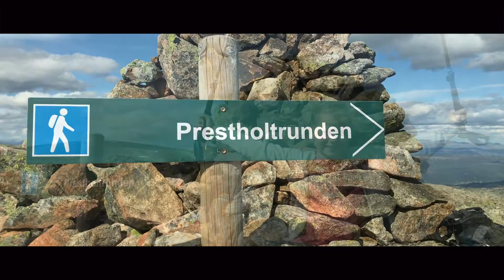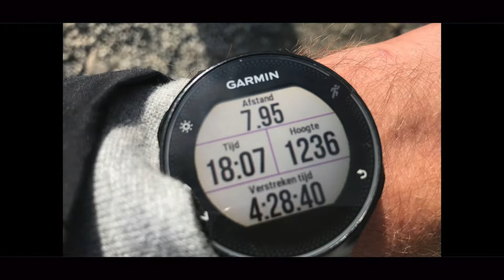Prestholtrunden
Wandeling Prestholtrunden Noorwegen omgeving Geilo